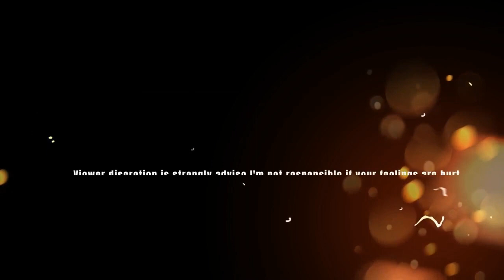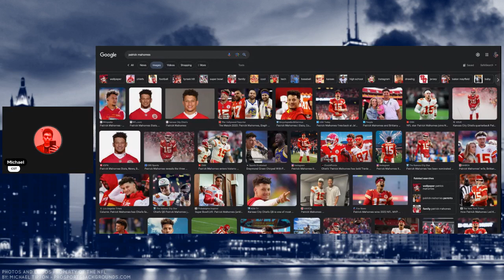Patrick Mahomes is the luckiest quarterback in NFL history